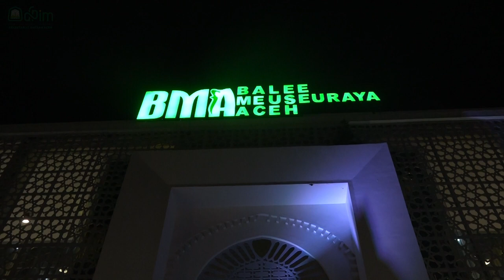Pj Ketua PKK Aceh Hadiri Malam Penobatan Agam Inong 2023